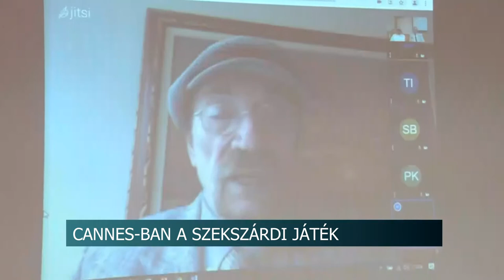20210712 hirado Cannes i filmfesztival